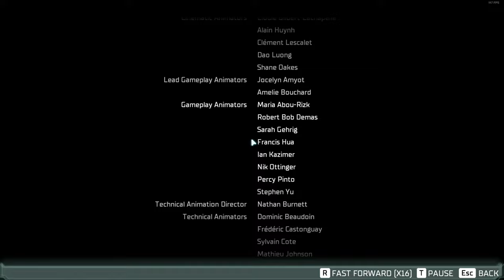Dead Space Remake ( 2023 ) Full gameplay Walkthrough